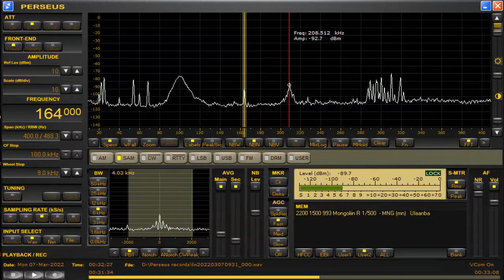Mongolian Radio on LW Mar 07,2022 0031 UTC